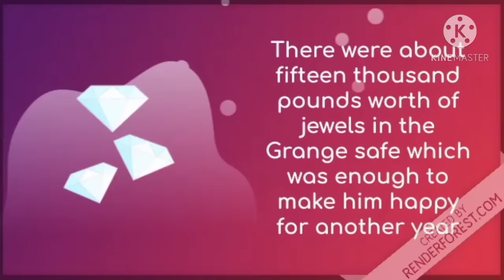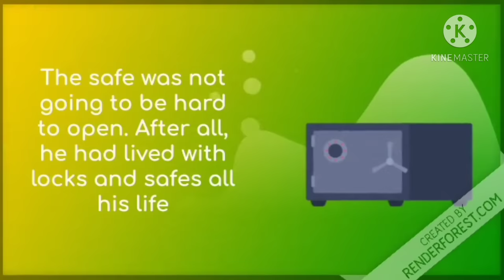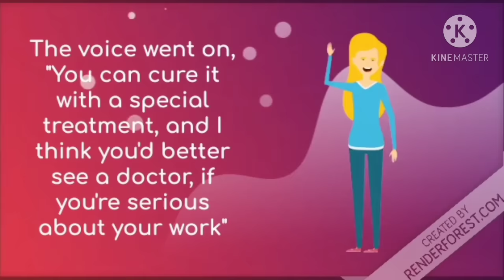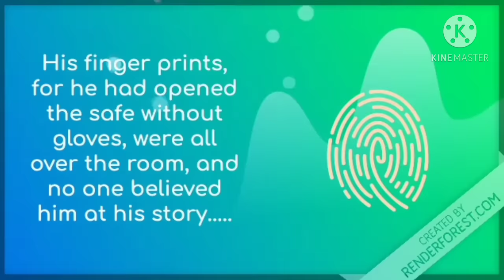a question of trust class 10 | a question of trust class 10 animation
Hi friends!

a question of trust class 10
a question of trust class 10 animation
a question of trust class 10 in hindi
a question of trust class 10th
a question of trust class 10 simran sahni
a question of trust class 10 animation in hindi
a question of trust class 10 by english baba
a question of trust class 10 animated
a question of trust animation
a question of trust animation in hindi